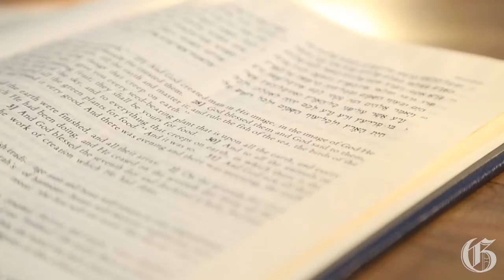Rabbi talks about God and gender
Senior Rabbi Lisa Gruschow talks about her interpretation of creation and gender as well as if transitioning from one gender to another is a sin,  violating God's creation.
(Vincenzo D'Alto/The Gazette)